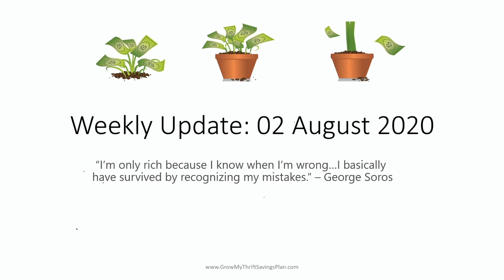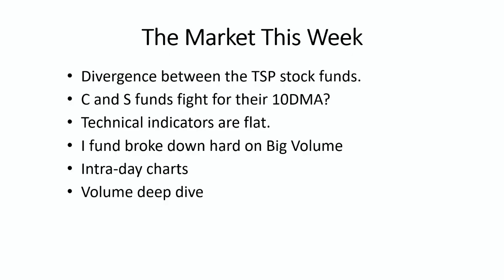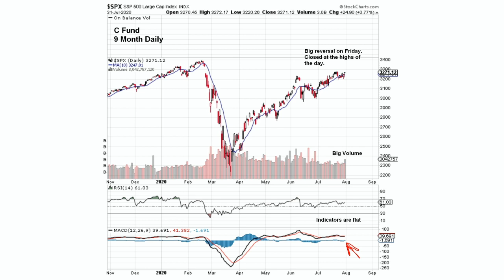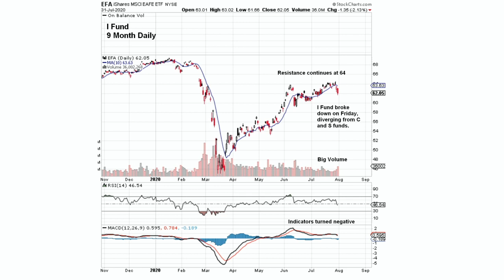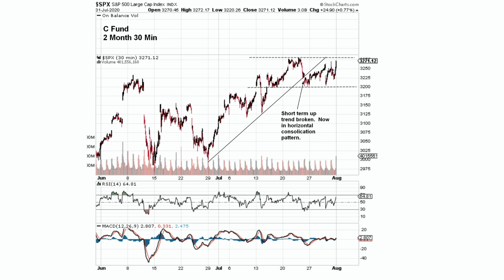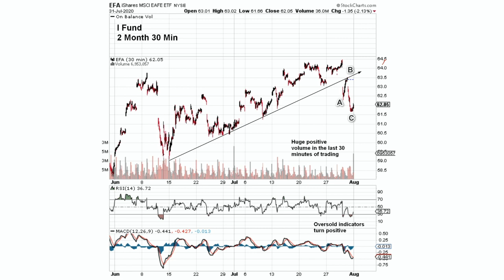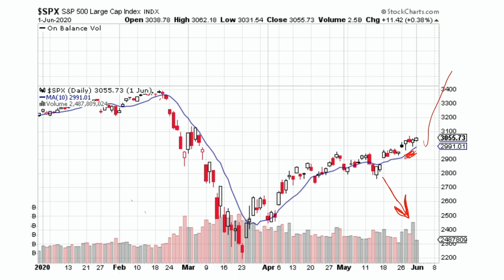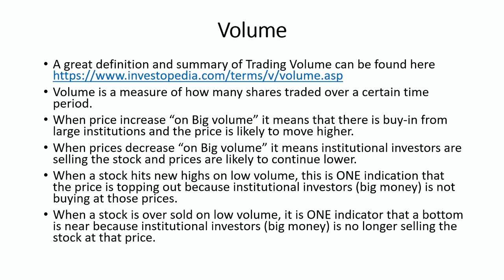Grow My TSP Weekly Update Show 8.2.2020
Join us as we talk about how the stock market has impacted the Federal Thrift Savings Plan this past week, and what we should be looking at going forward.